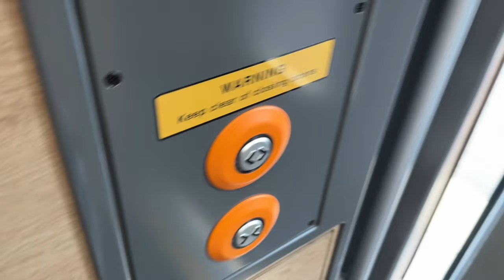Caledonian Sleeper Train to Scotland! | London to Inverness | Scotland Roadtrip!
Sweater - Sezane
Trench - Everlane (linking similar)

// Programs, Courses,  &  MENTORING //

❤︎  L O N D O N   S T U F F  ❤︎